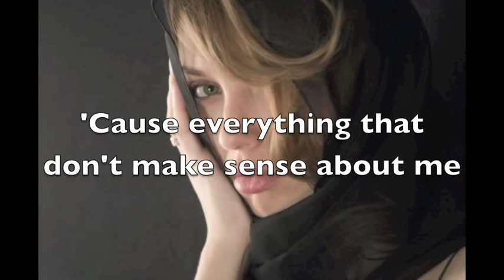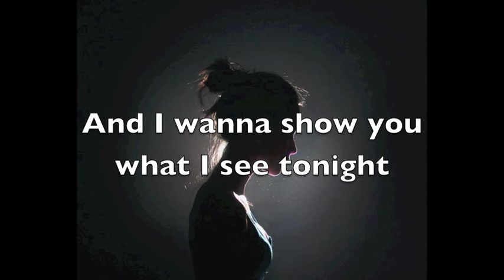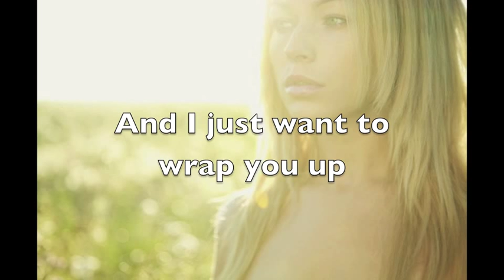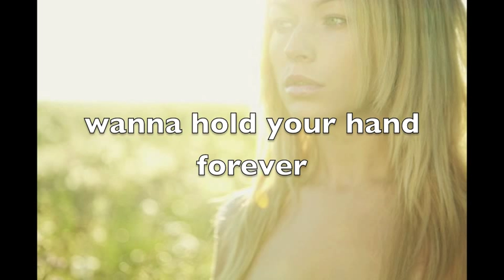Redeeming Love: Angel's Song (Wanted)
There isn't too much fan art of any sort online on Francine River's novel "Redeeming Love". So I decided to make this. This song always reminded me of Angel, and now I want to share it with all of you!

If you don't know the premise of "Redeeming Love", it's based off of the story of the prophet Hosea in the Bible who is told by God to marry a prostitute. In "Redeeming Love", Angel is a prostitute who is convinced that men only use women to feed their desires and throw them out. Her life is filled with memories of pain and guilt and she hides behind a facade of indifference. But Michael Hosea, who Angel finds out is different than all the other men, helps her heal from her past and learns how to love and trust again.